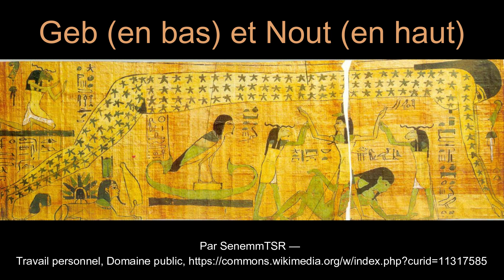Nephtys - PODCAST - Line Jonzzz -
Mes chers amis, bien le Bonjour !

Sœur discrète d'Isis, mère d'Anubis et épouse de Seth, Nephtys est une déesse vraiment mal connue et peut mise en avant de la mythologie égyptienne. Pourtant, elle a une place essentielle dans la notion de mort car elle est la protectrice des sarcophages. Présente à Héliopolis puis à Komir, il n'est pas évident d'avoir des informations sur son culte.

Dans cette épisode, je vous propose de rencontre cette déesse qui est liée à la mort tant par les mythes osiriens que par son fils, Anubis.

Bibliographie :

- Bruwier Marie-Cécile. Enquête sur un coffret égyptien d’époque ptolémaïque. In: Les cahiers de Mariemont, volume 13, 1982.
pp. 5-21;
- Budischovsky Marie-Christine. Le cercueil égyptien de Vitré. In: Bulletin de la Société Nationale des Antiquaires de France,
1997, 2001. pp. 40-50;
- Franco Isabelle, "Dictionnaire de mythologie égyptienne", Paris, Tallandier, 2013, 318 pages
- Koenig Yvan, "Magie et Magiciens dans l'Egypte ancienne", Paris, Pygmalion, 1994, 361 pages.
- PHILIBERT Myriam, "Dictionnaire des Mythologies", Paris, Maxi - Poche Référence, 1997, 2001, 282 pages.

J'utilise le logiciel de montage Wondershare Filmora.